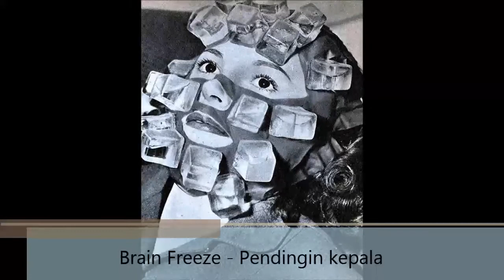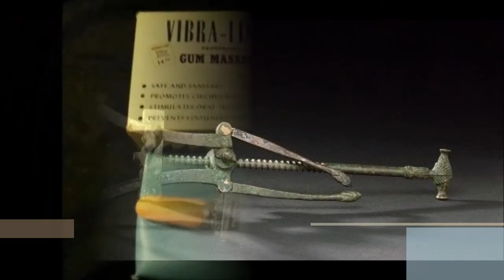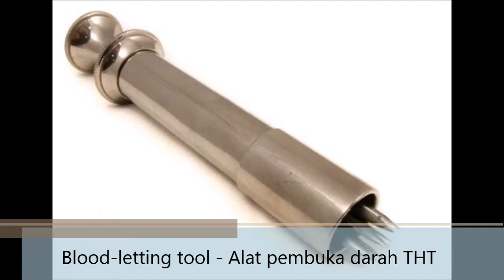15 Benda Medis Jadul yang menghebohkan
15 Benda Medis Jadul yang menghebohkan